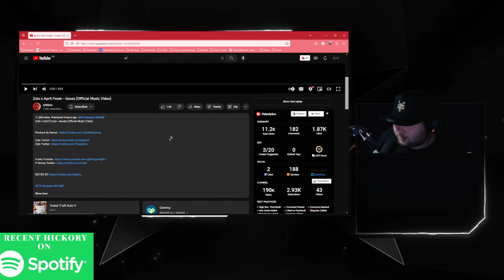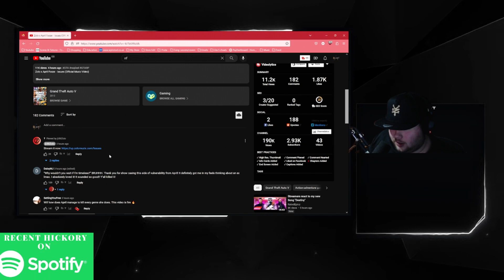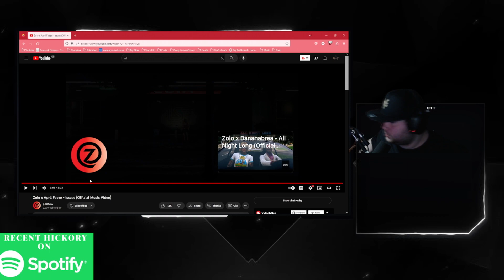Recent Reacts! - Zolo x April Fooze - Issues (Official Music Video)